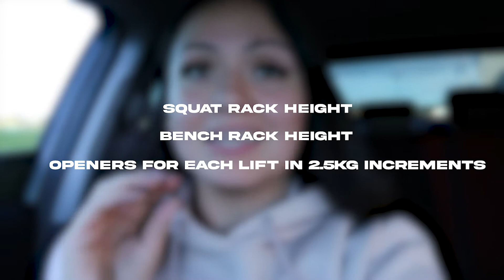Alberta Provincial Championships Powerlifting Meet 2022 // VLOG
Today Im bringing you along with me during my full meet recap at the provincials powerlifting meet I just competed at! With such a short turn around time from my last meet, I'm very happy with the numbers that I put up, and Im so excited to have qualified for Westerns upcoming in Sept - keep on the look out for that vlog as well 👀`

Each meet just solidifies my love for powerlifting and I hope that if you've been thinking about competing this inspires you to do your first meet!